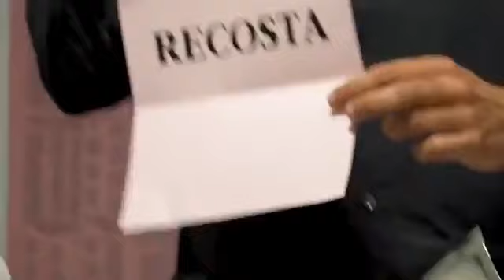PREMIAZIONE MAGIC CAMPIONE ITALIA 19 20 GAZZETTA DELLO SPORT FANTACALCIO RECOSTA GIUSEPPE COSTANTINO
GIUSEPPE COSTANTINO ( RECOSTA ) PREMIAZIONE MAGIC GAZZETTA CAMPIONE D'ITALIA